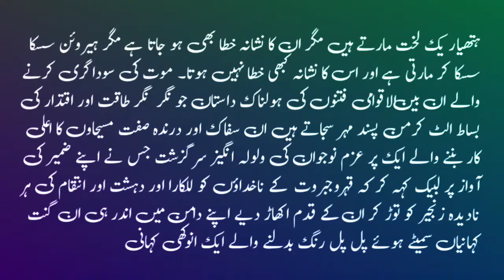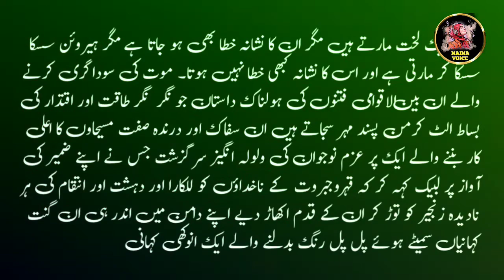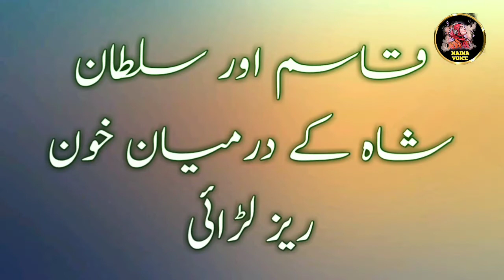Agent Danny Ep 57 | Spy Stories | Thriller and Suspense Stories | Audiobook | ایجنٹ ڈینی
Agent Danny Ep 56 | An endless chain of events full of suspense thrill and action leads to the story's end | Audiobook Urdu Novel | ایجنٹ ڈینی

Agent Denny is a story of a war between two groups. Danny is a patriotic young man born in an ordinary family in Lahore. After his father's death, he left his home and escaped to Karachi due to the atrocities of his stepmother.

Due to unemployment Danny went out for work and fall into the hands of a global organization of international drug Mafia operates under the name Shi, headed by Jimmy Lloyds. it promotes the use of heroin in Pakistan after establishing a foothold, it began to spread anarchy in the country on every front.

There was massive support for the drug Mafia From the CIA, Jews, Raw, Mossad, Corrupt Politicians Of Pakistan, etc. The organization anti-national activities led the patriotic young man Danny to revolt against it. Then begins an endless chain of events full of suspense thrill and action leading to the end of the story.

Chapters
0:00 intro
11:03 sultan shah or qasim ki khoon raiz larai
16:55 Danny ki police baz purs